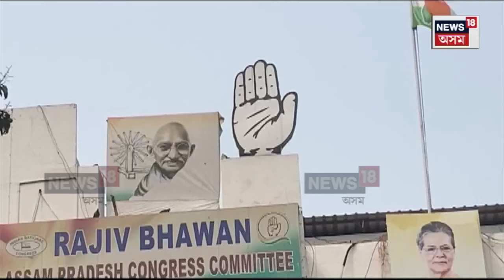Lok Sabha Election 2024 : বেয়া দিনত বিজেপিলৈ যোৱা সকলক শিকদাৰৰ ধিক্কাৰ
কংগ্ৰেছ ত্যাগী সকলক লৈ সৰৱ APCC কাৰ্য্যকৰী সভাপতি জাকিৰ হুছেইন শিকদাৰ। কংগ্ৰেছে ৰাজীৱ ভৱনত চাৰিখন নতুন দুৱাৰ বনাব, যাতে দলৰ ভাল দিনত আকৌ সেই সকলে উভতি আহিব নোৱাৰিব। দলৰ এই  সিদ্ধান্তৰ কথা নিউজ ১৮ক জনালে এপিচিচিৰ কাৰ্য্যকৰী সভাপতি জাকিৰ হুছেইন শিকদাৰে।